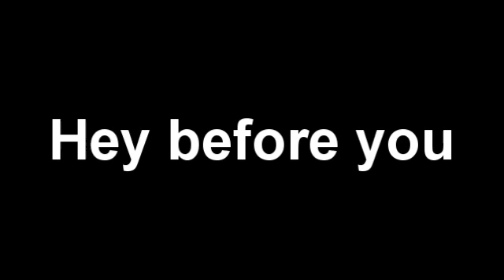All 5th Generation Pokemon in Shiny Forms! (AR Modified)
I've been looking around and I haven't any place with all the new pokemons in their shiny sprites, so since I found a half translated pokesav I just sav'd each one of the new Pokemon in their Shiny Form! :D

Please, don't post mean comments about AR or something like that. I just used AR to get the shiny forms